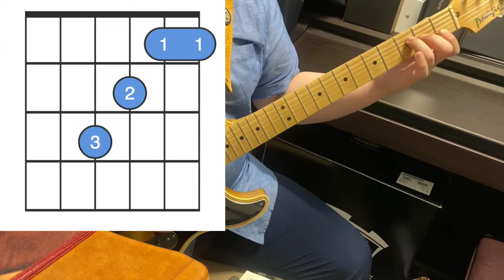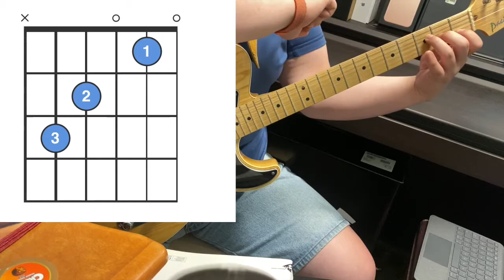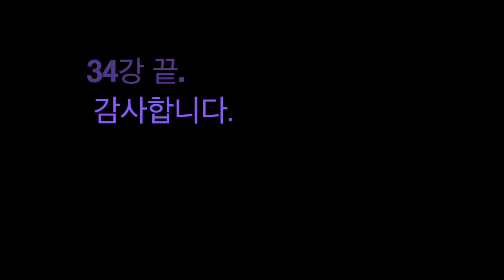[EBS 온라인 클래스] 기타레슨 Season2- 2강- 바레코드의 연구(약식코드)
34강에서는 바레코드 약식에 대해서 알아보고 어떻게 쓰이는지 알아봅니다.